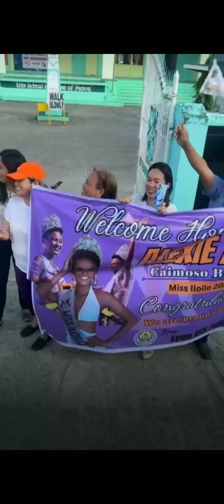Welcome Home Parade Miss Iloilo 2024 Alexie Brooks Part2#missiloilo2024